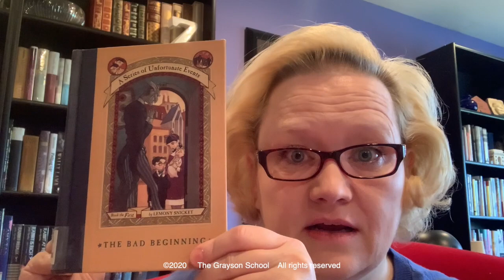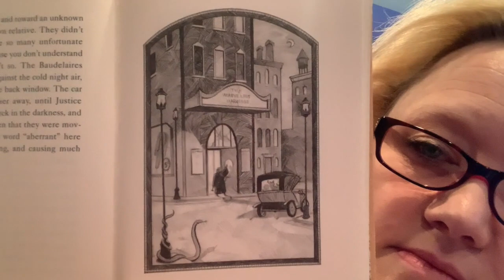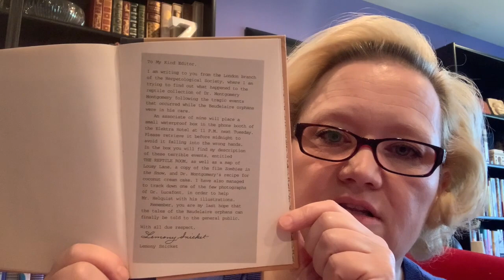The Bad Beginning, Chapter 13 (A Series of Unfortunate Events, Book 1)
We have arrived at the last chapter of book 1 of A Series of Unfortunate Events.  When last we saw the Baudelaire orphans, they were very nearly being swindled out of their entire fortune: one of them was getting married against her will; another was in a sailor suit so small he looked like a toddler; and the third was dangling out of a tower, in danger of falling to her death.  It is impossible to say which of these is the worst, most unfortunate event — but Lemony Snicket reminds us of his original warning, that the story will not have a happy ending.  Those who are hoping otherwise are sure to be disappointed.

(This book has been read with the permission of the publisher, HarperCollins.)